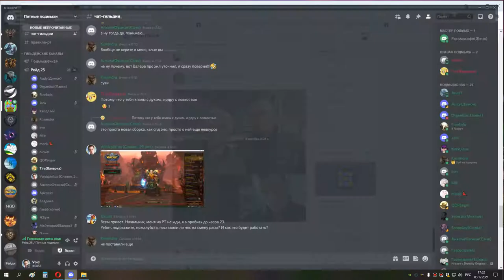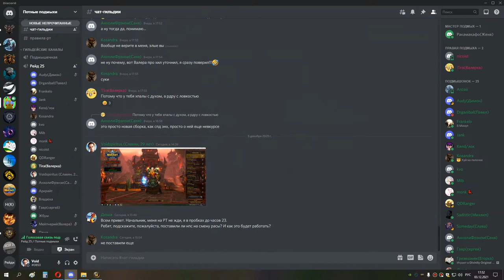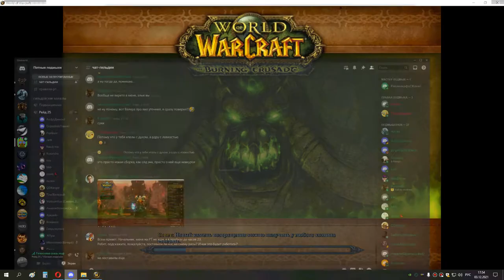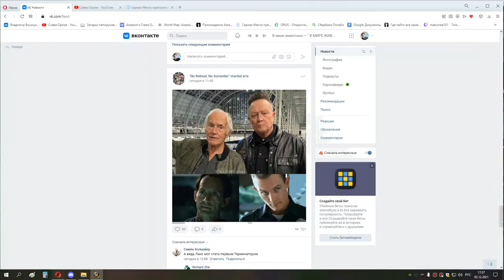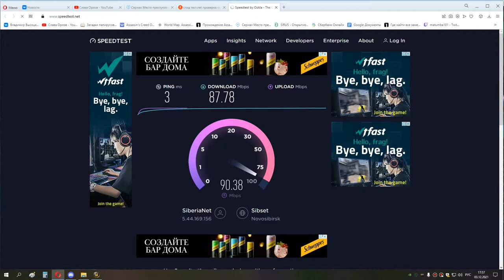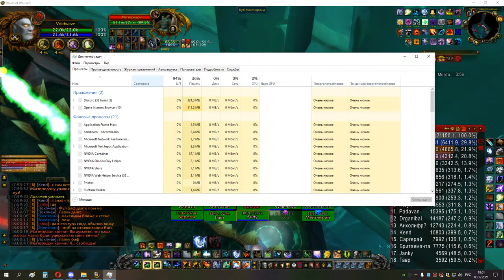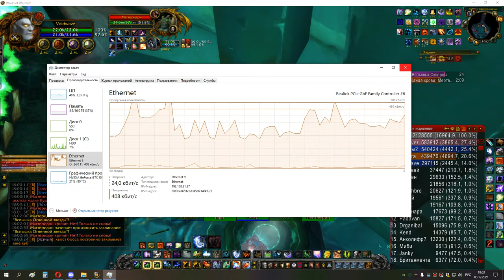грул магик ршам 03 12 21